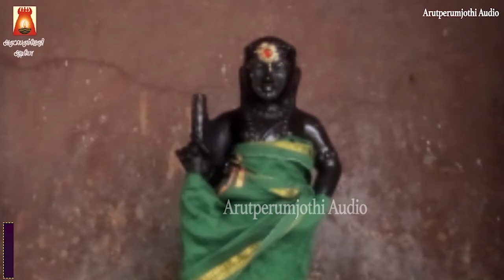SUPER HIT MURUGAN SONGS | MURUGAN TAMIL DEVOTIONAL SONG | MURUGAN TAMIL BAKTHI PAADAL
ஆறுபடை முருகா | ஆறுபடை வீடு | ஆவினன்குடி முருகா | சஷ்டியை நோக்கும் | உன் நாமம் |முருகன் அருள் கிடைக்கும் | ஓம் சரவணபவாய நமஹ
Sung By                       D.V.Ramani,Bhavadhaarini Anantaraman,
                                     Rahul K Raveendran
Lyric By                        P.Senthilkumar,Panchanadhan